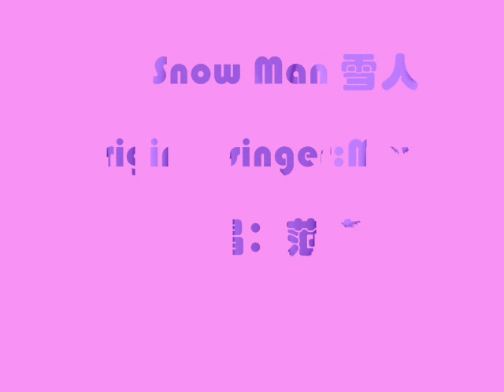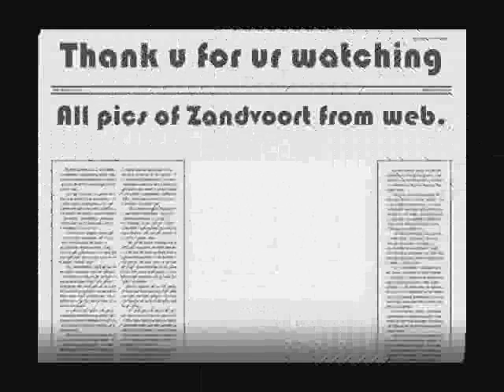Snow Man 雪人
one of Mavis(范晓宣)' songs, a beautiful song. This version is sung by me. I love Mavis!